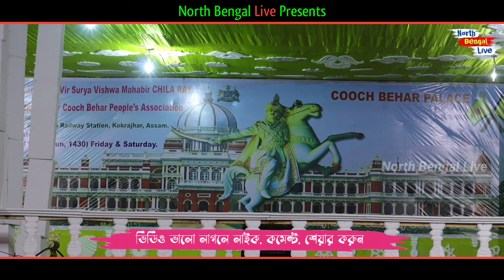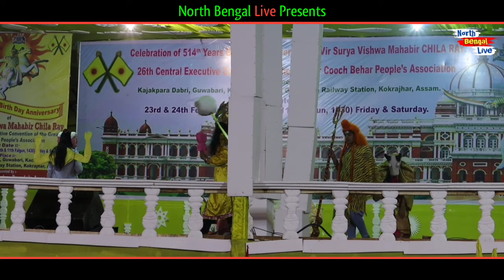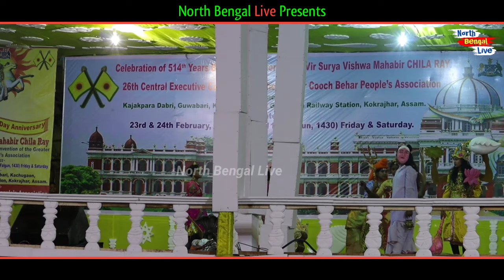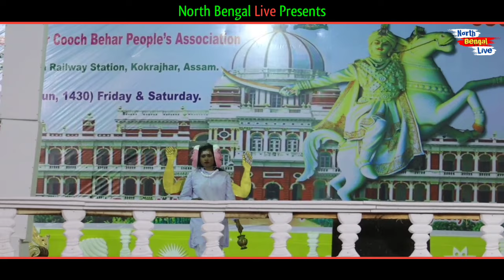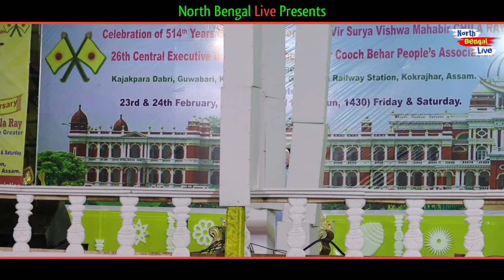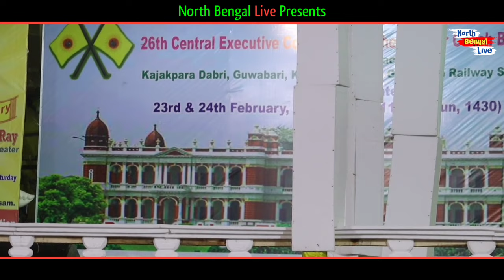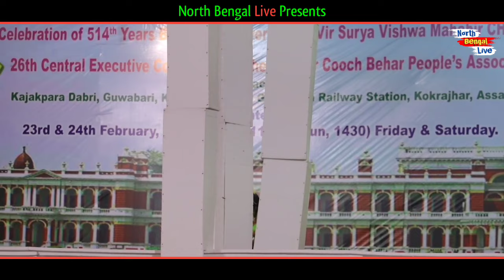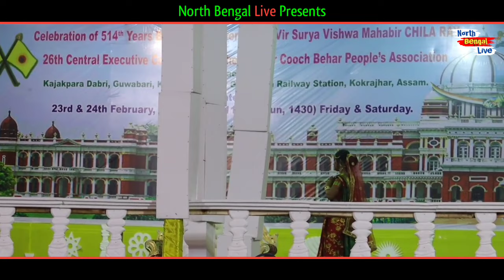সৃষ্টির রহস্য প্রাগযতিশপুরের রাজা নরক রাজবংশ... পার্ট ১ ( দৌলতে GCPA )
সৃষ্টির রহস্য প্রাগযতিশপুরের রাজা নরক রাজবংশ...
পার্ট ১ ( দৌলতে GCPA )

আশাকরি ভিডিও ভালো লেগেছে, যদি ভালো লাগে একটি LIKE এবং ভিডিওটিকে SHARE করতে ভুলবেন না। আর যদি কিছু বলার থাকে আবশ্যই COMMENT করবেন।।
আমার এই North_Bengal_Live চ্যানেলটিকে সাবসক্রাইব করে আমাকে সহযোগিতা করবেন, আর পাশের বেল বোতামে ক্লিক করুন সবার আগে পরবর্তী ভিডিওর notification পেতে।

ভিডিও উপলোডের ধরন
উত্তরবঙ্গের সবরকমের খবর ও সাংস্কৃতিক অনুষ্ঠানের গান,,,
1. bhawaiya_Gaan
2. Rajbanshi Cultural Video
3. Viral Video
4. Local News
5. GCPA News
6. GCPA_Program
7. Rajbanshi_Live Program ও
8. North Bengal এর সমস্ত প্রোগ্রাম |